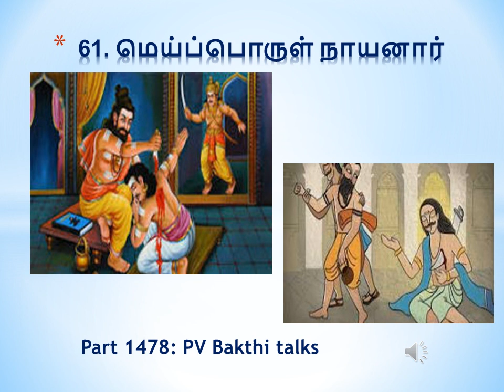Part 1478: 61 - மெய்ப்பொருள் நாயனார்